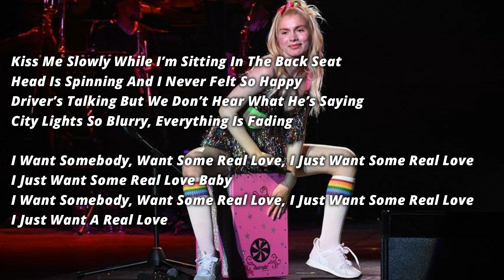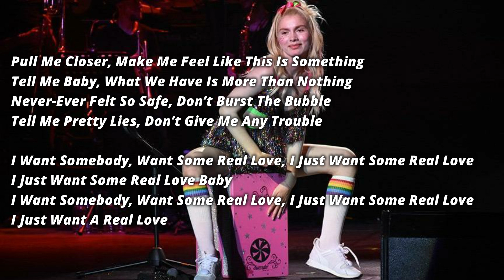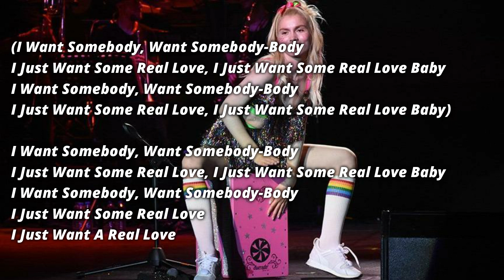Dillon Francis - Real Love ft. Aleyna Tilki (Lyrics)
Song: Real Love
Artists: Dillon Francis ft. Aleyna Tilki

Lyrics:
Kiss Me Slowly While I’m Sitting In The Back Seat
Head Is Spinning And I Never Felt So Happy
Driver’s Talking But We Don’t Hear What He’s Saying
City Lights So Blurry, Everything Is Fading

I Want Somebody, Want Some Real Love, I Just Want Some Real Love
I Just Want Some Real Love Baby
I Just Want A Real Love

(I Want Somebody, Want Somebody-Body
I Just Want Some Real Love, I Just Want Some Real Love Baby

I Just Want Some Real Love

Pull Me Closer, Make Me Feel Like This Is Something
Tell Me Baby, What We Have Is More Than Nothing
Never-Ever Felt So Safe, Don’t Burst The Bubble
Tell Me Pretty Lies, Don’t Give Me Any Trouble